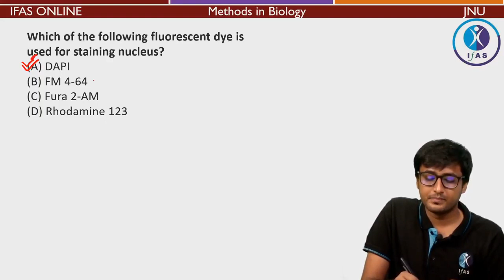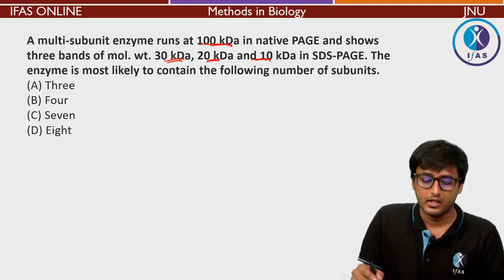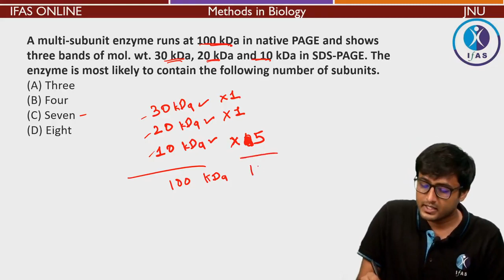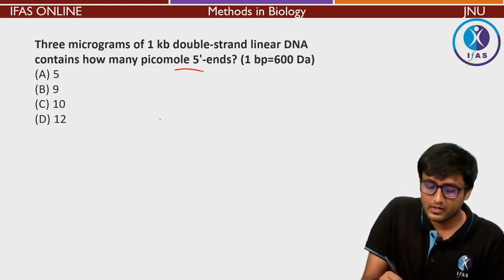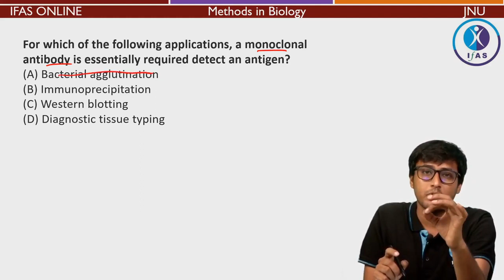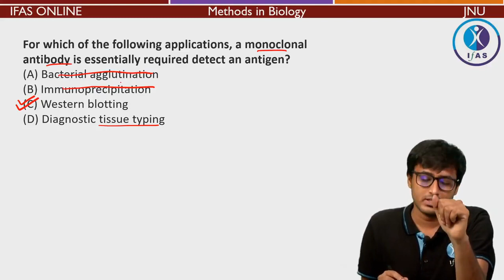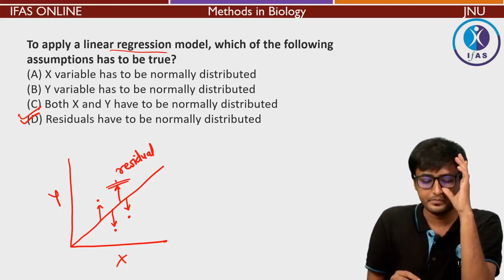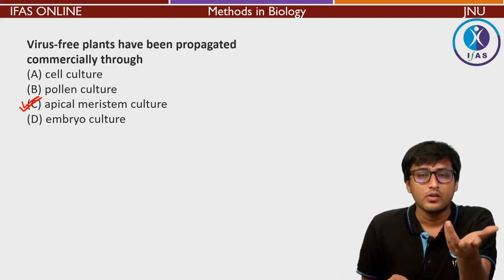JNU M SC LIFE SCIENCE PYQ'S METHODS IN BIOLOGY 2016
Crack MSc Entrance (IIT JAM, GAT B, TIFR, DU, BHU, JNU & CUCET) with Best Online & Classroom Coaching at IFAS by India's Best Educators

Dear Aspirants, To get complete info, you can fill out the form Also, you can call on for any support.